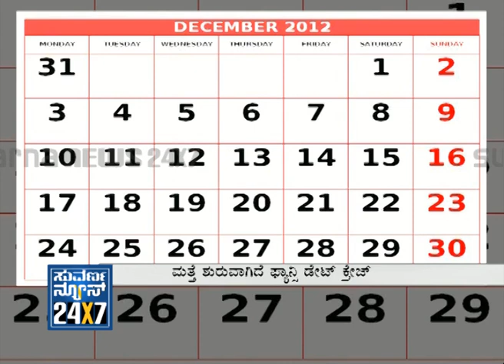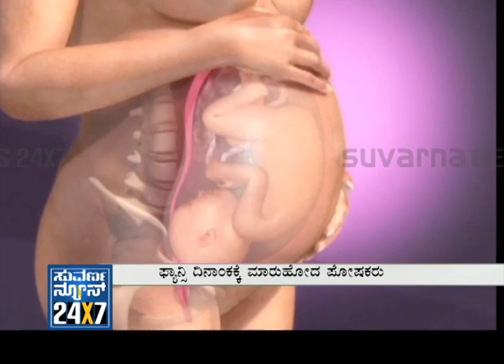Fancy number craze - 12.12.12 - 12 Dec 2012 - Suvarna News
SUVARNA NEWS 24x7 number craze - 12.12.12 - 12 Dec 2012 - Suvarna News